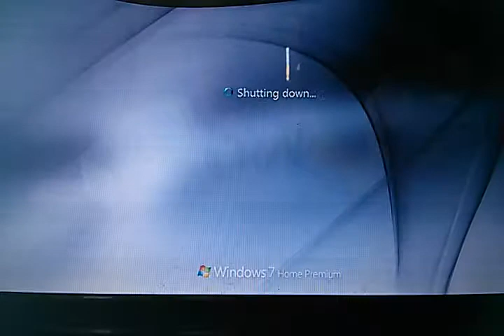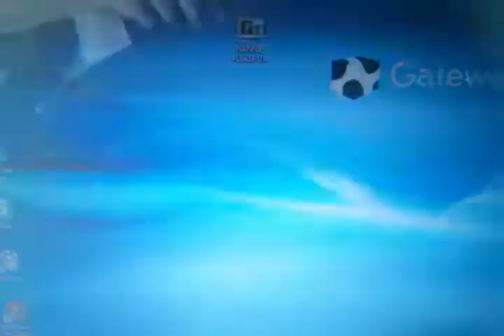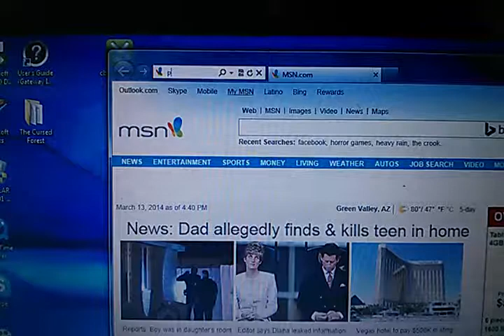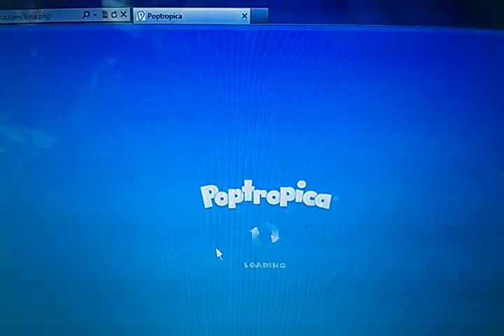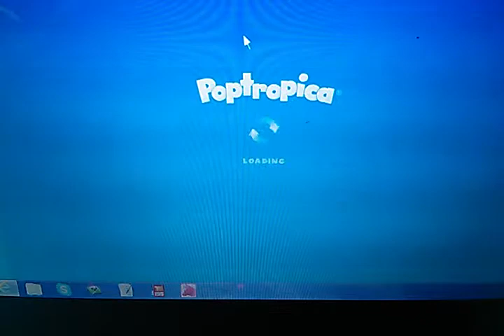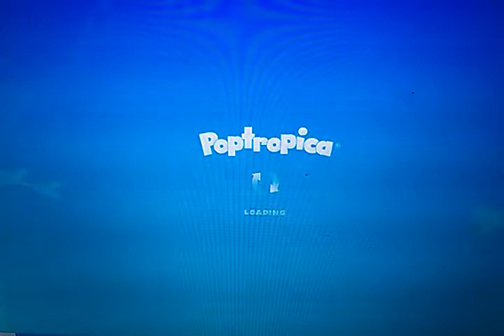Poptropica part 2: I'm lost